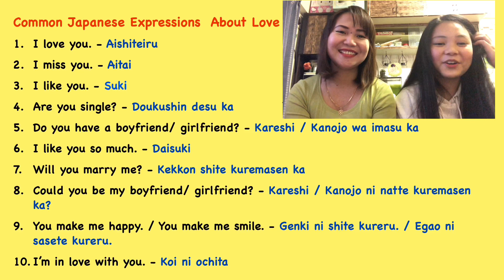10 Common Japanese Love Expressions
“I love you”, “I like you”, “Will you marry me?”

Do you want to know how to say these romantic expressions in Japanese? In this vlog, we are going to teach you how to say them in Nihongo (Japanese language) naturally. Learn the following common love phrases in Japanese:

1. l love you.
2. I miss you.
3. I like you.
4. Are you single?
5. Do you have a boyfriend/ girlfriend?
6. I like you so much.
7. Will you marry me?
8. Could you be my girlfriend/boyfriend?
9. You make me happy/smile.
10. I'm in love with you.